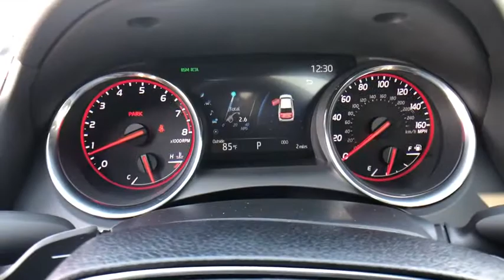2020 Toyota Camry at Puente Hills Toyota. Servicing Claremont, West Covina, Diamondbar, Rowland Heig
Red New 2020 Toyota Camry available in City of Industry, California at Puente Hills Toyota. Servicing the Claremont, West Covina, Diamondbar, Rowland Heights, Hacienda Heights, La Puente, CA area.

2020 Toyota Camry XSEbr2.5L I4 DOHC 16Vbr27/38 City/Highway MPGbrBlack Leather. . Welcome to the House of YES! We have a HUGE selection were family owned and operated were known as the peace-of-mind dealership and we make it FUN to buy a car. One visit and you will be a customer for life!